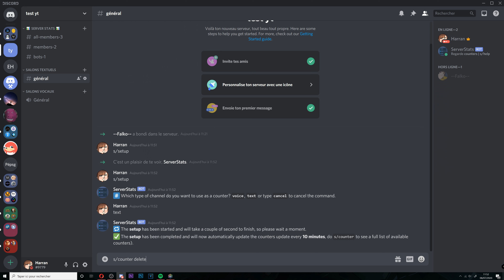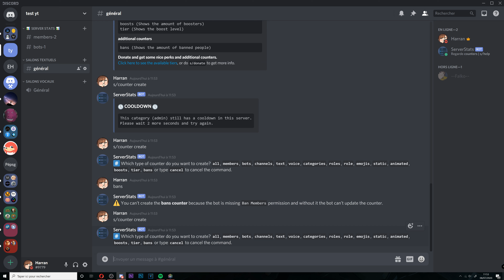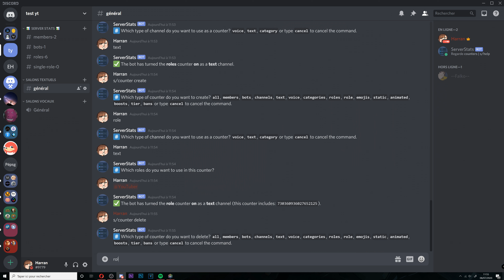[TUTO] ServerStats | Comment afficher les stats de son serveur sur Discord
Salut, aujourd'hui on va apprendre comment afficher les statistiques de son serveur avec le bot ServerStats !

Composant et matériel :

Carte mère: Rog strix Z390-E
Carte graphique: Rog strix RTX 2060S
Processeur: Intel Core i9 9900KF
RAM: HyperX Predator DDR4 4 barrettes 8GO
Ventirad: CoolerMaster Hyper 212
Ventilateur: Corsair SP120
Alimentation: Corsair RM 750x
Clavier: Corsair K95 RGB Platinum
Souris: Corsair Ironclaw RGB Wireless
Tapis de souris: Corsair MM800 Polaris
Casque: Corsair Void Pro RGB
Boitier: Corsair Carbide Series SPEC-05
Logiciel de capture: OBS
Logiciel de montage: Vegas Pro 16
Logiciel pour miniature: Adobe Photoshop CC 2019

Crédits:

Montage: Harran
Miniature: Harran

Crédits musicaux:
LAKEY INSPIRED - The process
Mr.Fri!ze - Cyber